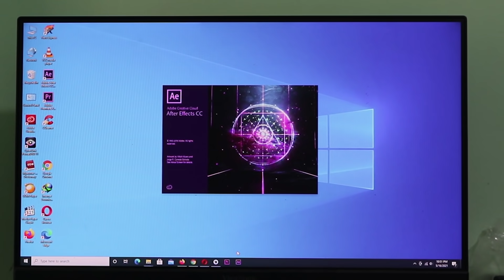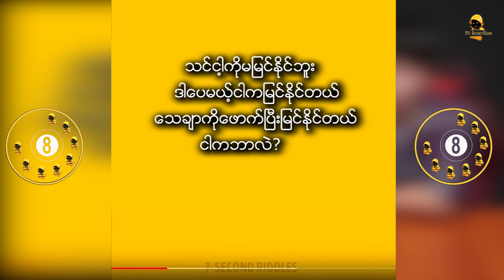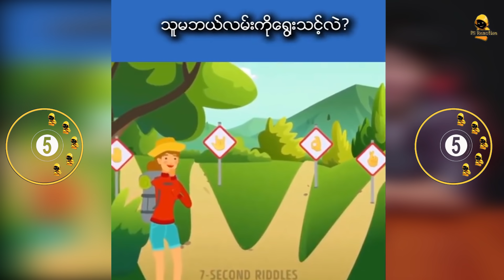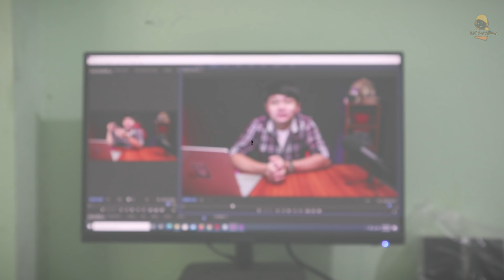(အပိုင်း-၄၀) သေဆုံးမှူကိုဖော်ထုတ်ရမယ့် ဆေးရုံပေါ်က ဉာဏ်စမ်းပုစ္ဆာများ...😱😱😱